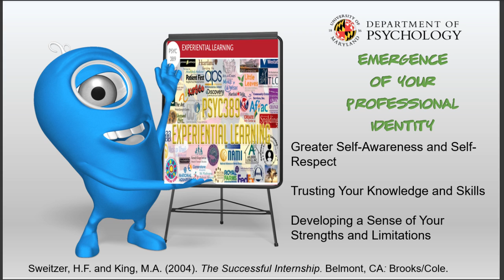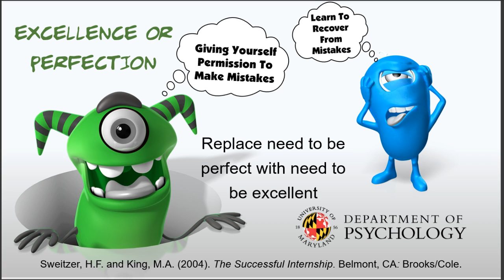PSYC 389 Excellence or Perfectionism: Your Internship Professional Identity